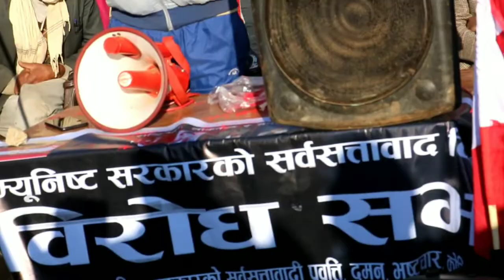चुच्चे रेल कहाँ गयो ? नेकपालाई थाहा होला || ३३ किलो सुन कहाँ गयो ? नेकपा लाई थाहा होला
संसद विघटनको असवैधानिक कदम विरुद्ध दैलेखको महाबु गाउँपालिकामा नेपाली काङ्ग्रेसले विरोध र्‍याली प्रदर्शन गरेका थिए । सभामा सरकारको असवैधानिक कदम विरुद्ध नेपालि काङ्ग्रेसले गहिरो आलोचना गरेको छ |